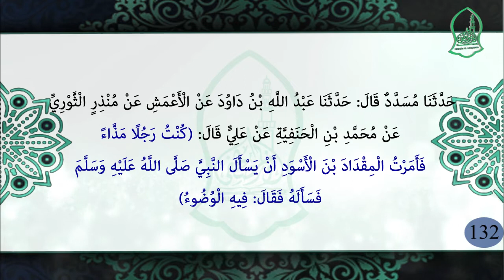SAHIH AL-BUKHARIY HADITH NO :132